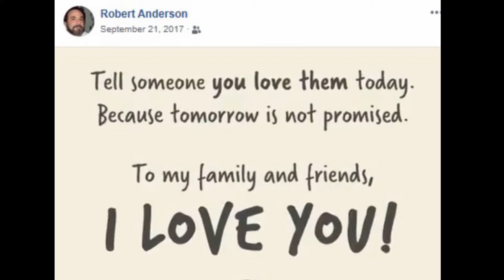Tribute - Robert M. Anderson